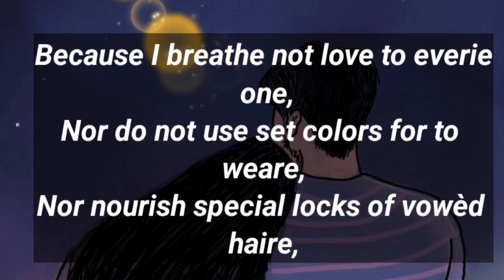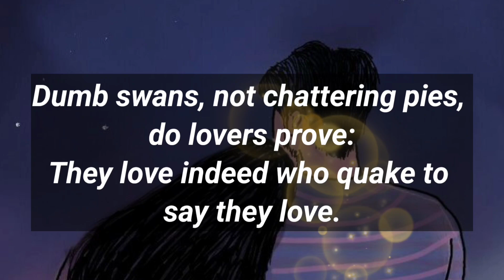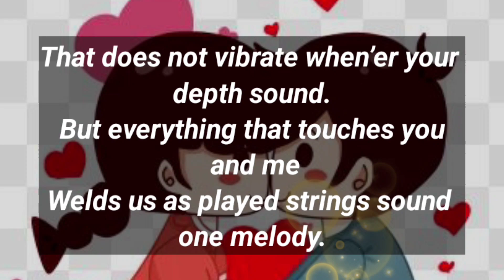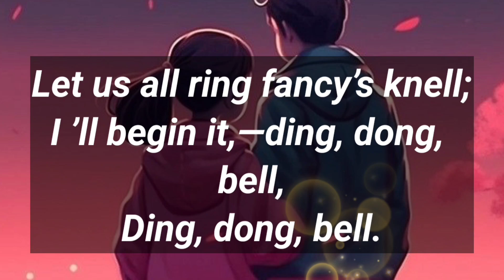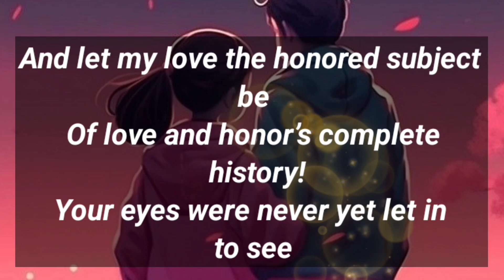Love poems for her ❤️ || THIS IS MY ADVICE, MOVE IMMEDIATELY..☺️🫂💕😘💗 Love Line For You❤️😍💌🌹